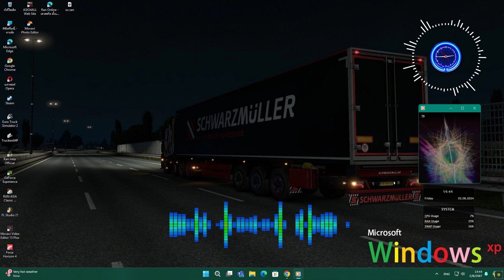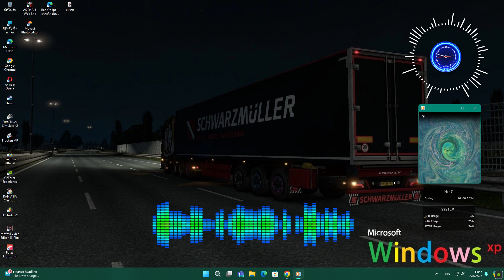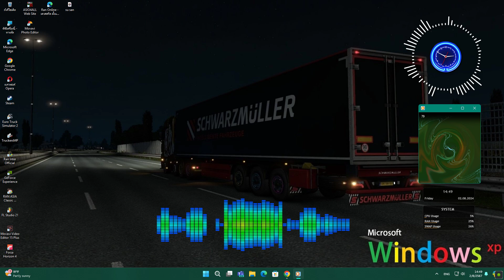ทองมี มาลัย - ชมรมแท็กซี่ [ Bass Boost ]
ชมรมแท็กซี่
   บักสองซาว
รักน้องสองใจ
   หมายใจรัก
ชมสาวกรุง
   คอยน้องกลับมา
คอยรักจากสาวลาว
   มีแฟนแล้วบ่
ชมกรุง
  สั่งสาวสารคาม
พ่อฮ้างเมียป๋า
  แท็กซี่เมียหนี